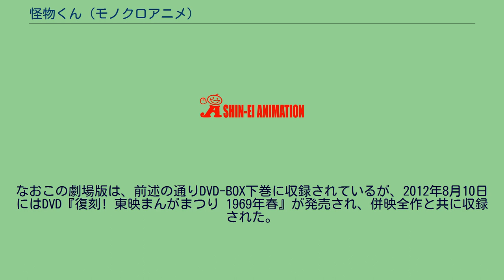怪物くん (モノクロアニメ)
怪物くん 」 怪物くん (モノクロアニメ) 『怪物くん』は、藤子不二雄Ⓐの漫画『怪物くん』を原作とし、1968年4月21日から1969年3月23日までTBS系列ほかにて不二家一社提供「不二家の時間」枠で放送されたテレビアニメ化作品の第1作にあたるモノクロ版の『怪物くん』（かいぶつくん）及びその劇場版。
15分2話構成で全48回（全96話）。
第2作のカラー版アニメ及びその劇場版については、『怪物くん (カラーアニメ)』を参照。
前番組『パーマン (第1作)』に引き続き、東京ムービーとスタジオ・ゼロが交互に制作。
本編中の登場怪物の解説及びエンディングのナレーションは、当時NET系の『日曜洋画劇場』の解説で人気を博していた映画評論家の淀川長治が担当。
時には実写スチルで登場した。
シナリオを担当した山崎敬之の著書によると、山崎が書いた最終回のシナリオに対して、原作者の藤子不二雄ⒶはOKをなかなか出さず、結局は最後のタイミングというべき日の早朝に、TBSのロビーを訪れてまで打ち合わせを行い、ようやくOKが出たというエピソードが残っている。
山崎は「あとから思えば、これほど手ごわい原作者もいなかった」と語っている。
TBS系アニメでありながらフジテレビジョンから『フジテレビのとびだすえほん』として本作品の絵本が放送当時に発売されていた。
1989年、藤子不二雄Ⓐがレギュラー出演していた番組『ギミア・ぶれいく』の中で5話Bパート『フランケンの映画カントクの巻』が20年以上の時を経て放送された。
長らく映像ソフト化に恵まれず、1999年にビーム・エンタテインメントから発売されたLD・VHS「東京ムービー アニメ主題歌大全集」第1巻に収録されたオープニングとエンディング以外に視聴手段が無かったが、2010年10月、12月に本編全話収録のDVD-BOX上下巻がキングレコードから発売された。
下巻にはブローアップ劇場版の2作も収録されている。
無印=同時ネット局（いずれもTBS系列） ※=時差ネット局（山陰放送のみTBS系列、その他は日本テレビ系列） 1969年3月18日公開の『東映まんがまつり』内で、第22回Aパート「砂魔人をやっつけろの巻」と第3回Bパート「怪物くんとハニワ怪神の巻」のブローアップ再編集版が上映された。
フォーマットは次の通り。
オープニング冒頭には「東映マーク」（白黒スタンダード版）を追加。
オープニングは第3バージョン、エンディングは『怪物くん音頭』バージョンをそれぞれ使用、双方ともラストの「ペコちゃんと怪物くんの共演」はカットされた。
エンディングは冒頭、「花火と『不二家の怪物くん』のテロップ」の部分はラスト近くの「踊る怪物くんとタヌラ」に差し替え、ラストはエンドカード「おわり」に差し替えた。
また双方とも淀川長治のナレーションはカットされた。
なお「砂魔人をやっつけろの巻」は東京ムービー制作なのに対し、「怪物くんとハニワ怪神の巻」はスタジオ・ゼロ制作ではあったが、オープニング最後の制作クレジットは「制作 東京ムービー」とされた。
併映は『長靴をはいた猫』・『ひみつのアッコちゃん』（第1作）・『ひとりぼっち』・『チャコとケンちゃん』（第1作）の4本。
東映系における東京ムービー作品の上映は、1965年12月25日公開の『オバケのQ太郎』以来であり、『東映まんがまつり』としては最初で最後（『オバQ』は『まんが大行進』内で上映）。
この後、東京ムービー作品は『東宝チャンピオンまつり』内で上映される様になる。
なおこの劇場版は、前述の通りDVD-BOX下巻に収録されているが、2012年8月10日にはDVD『復刻! 東映まんがまつり 1969年春』が発売され、併映全作と共に収録された。